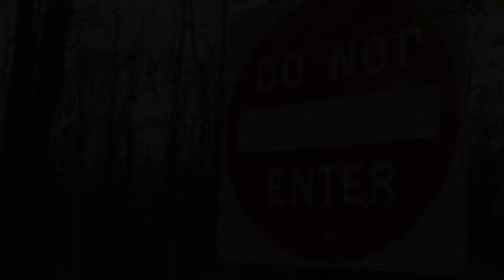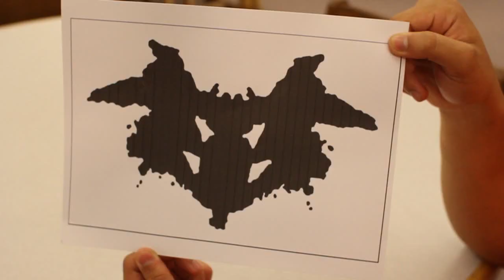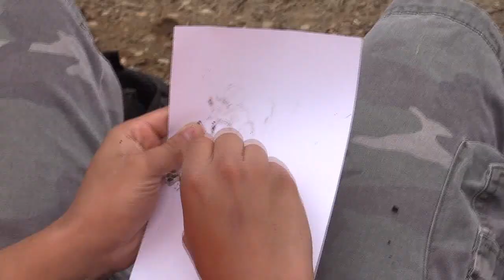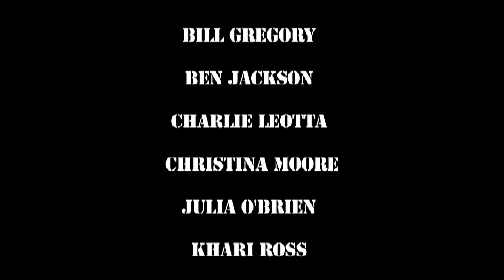Fraternities Go Wild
The above video was created by a group of students who attend Delsea Regional High School. 10 Day Film Challenge 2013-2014